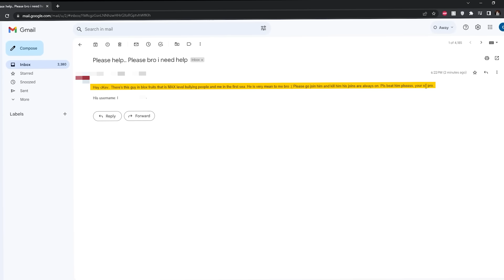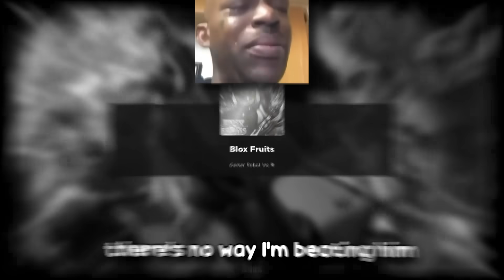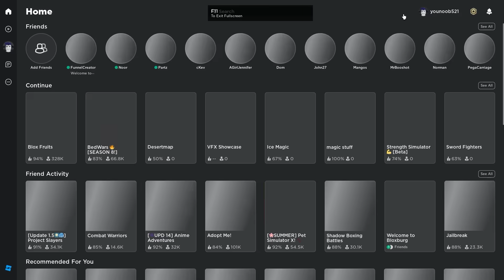I destroyed a BULLY (Blox Fruits)